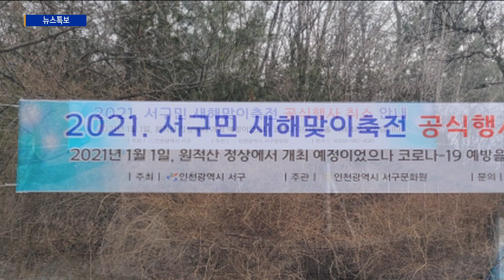인천시, 해넘이·해맞이 명소 임시 폐쇄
[기사내용]

인천시가 해넘이와 해맞이 인파가 몰리는
주요 시설들을 임시 폐쇄합니다.

인천시는 새해 첫 날인 1월1일 새벽 5시부터 8시까지
문학산을 폐쇄한다고 밝혔습니다.

또 서구는 정서진 일대를 임시 폐쇄하고,
원적산과 가현산 등
사람들이 많이 찾는 등산로를 전면 통제합니다.

강화군은 다음달 3일까지
마니산과 고려산 등 주요 산 8곳을,
옹진군은 십리포해수욕장 등 23곳을 폐쇄할 예정입니다.

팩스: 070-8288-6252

평일 07:00 / 12:00 / 19:00 / 24:00

[주말뉴스]
주말 07:00 / 12:00 / 19:00 / 24:00